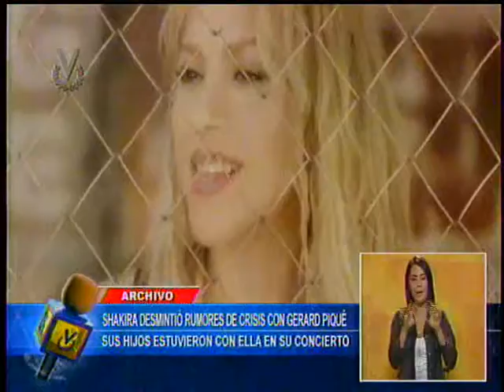Estrenos y Estrellas: Emisión meridiana 11/06/18